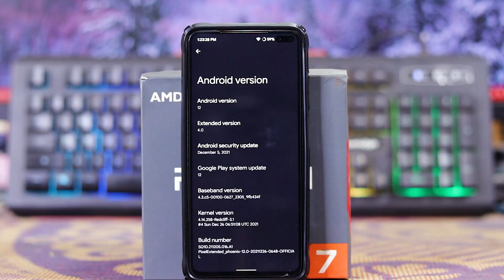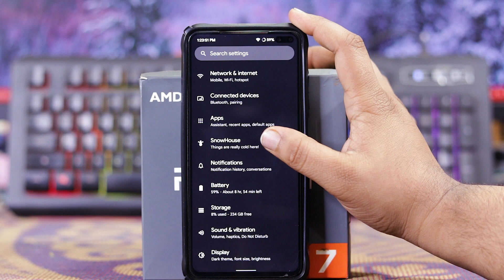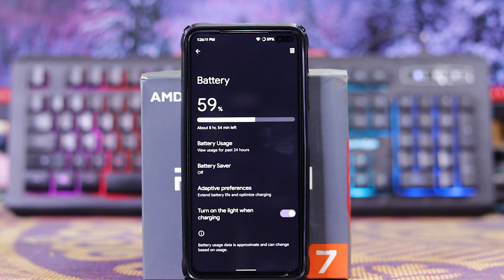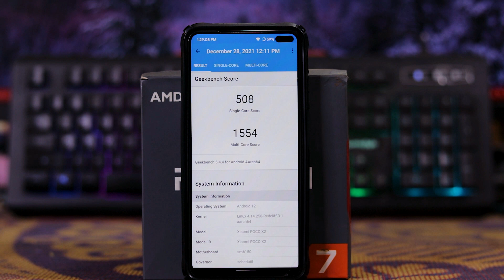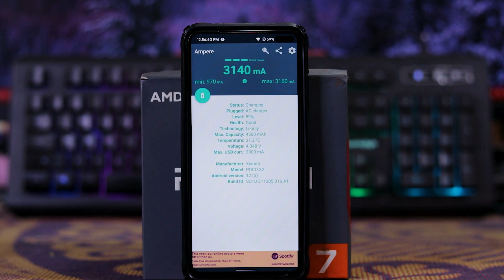Poco X2 Pixel Extended 4.0 [A12] review | Poco X2 New Update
Guys in this video I have shown you a review of Poco X2 Pixel Extended 4.0 [A12] review | Poco X2 New Update

16 GB corsair ram:-

deepcool 120 mm Aio:-

deepcool matrexx 55 3f gaming cabinet

Gigabyte 550w 80 plus bronze power supply:-

240 GB  WD SSD:-

My setup:-

Green screen:-

Want to Join My YouTube family  ❤